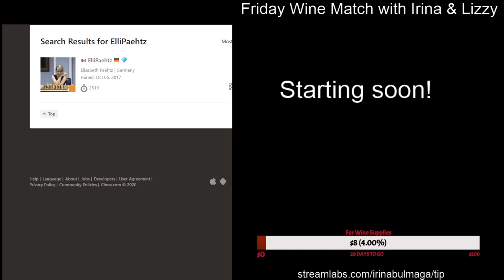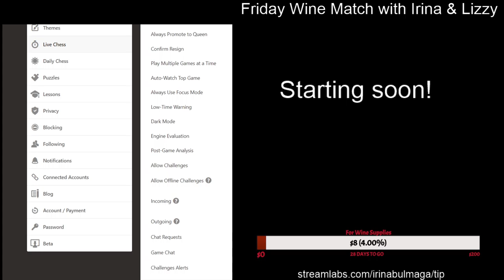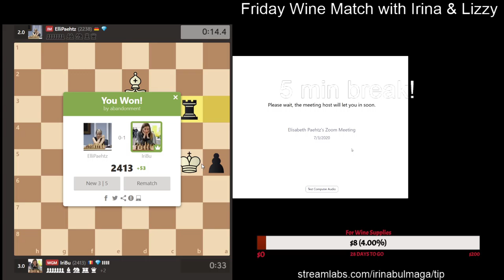Friday Wine Match with Irina & Lizzy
IM Irina Bulmaga & IM Elizabeth Paehtz have a fun evening playing chess 960, having wine & discussing all kind of matters!